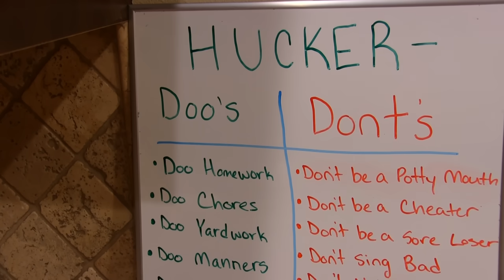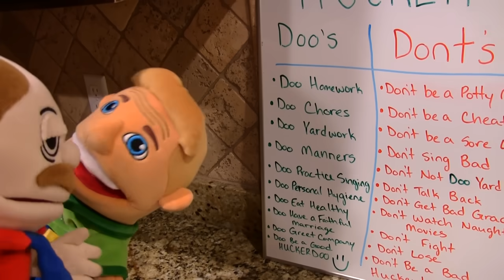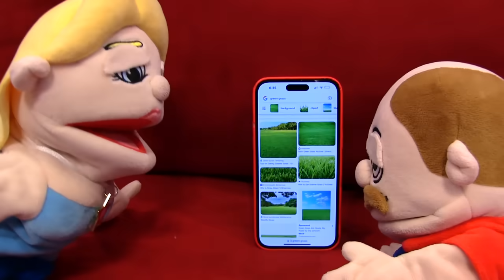SML Movie: The Huckerdoos!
Marvin has new neighbors!